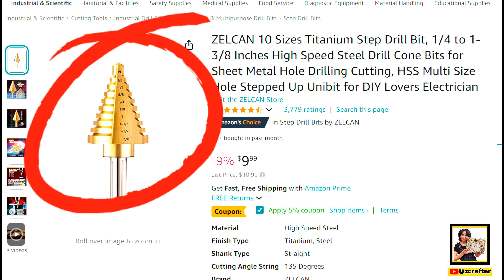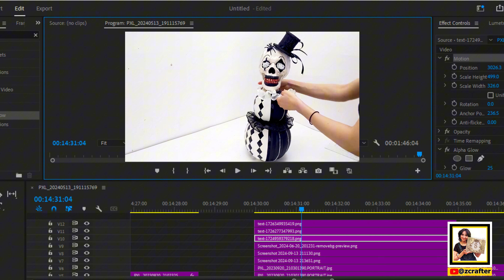NEW Halloween DIY!! High-End Halloween Decoration for 2024!!